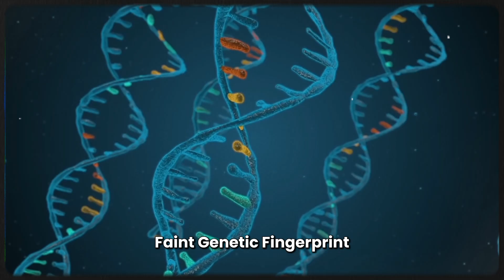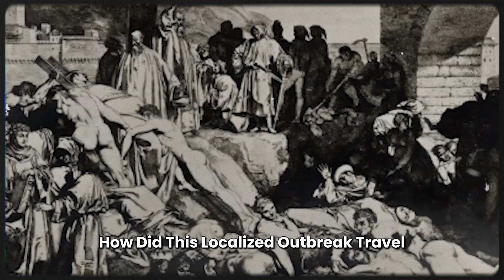Ancient DNA Finally Reveals the REAL Origin of the Justinian Plague!